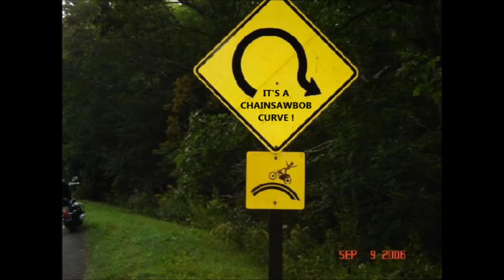SUNDAY RIDE TO....WHERE ?